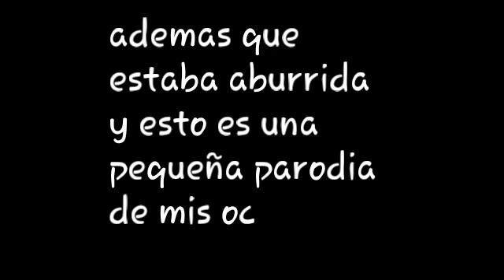Cuando descubren la doble vida de su jefe (version oc)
Aqui una pequeña parodia de mis oc científicos de la organizacion BIFS y su jefe